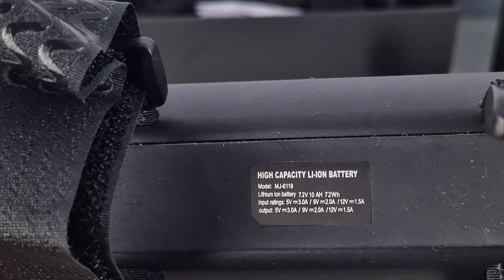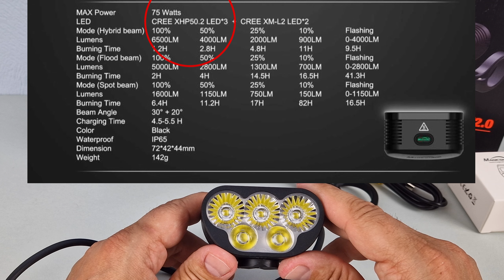Sehr helles Fahrradlicht Helmlampe mit Fernbedienung - Magicshine Monteer 6500 Lumen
Heute stelle ich euch das hellste Fahrradlicht vor das es gibt. Naja zumindest gehört es zu den hellsten Fahrrad und Helmlampen die ich so kenne ;) Es handelt sich um die Magicshine Monteer 6500s V2 Zeus mit Fernbedienung. Und die Bezeichnung trägt die Lumenzahl natürlich schon in sich. Nämlich 6500 Lumen. Bei einer Leuchtweite von fast 300 Metern. Das ist schon enorm. Vor allem die Ausleuchtung in die Breite ist sehr hell und gleichmässig. Das Fahrradlicht kann man auch mit entsprechender Halterung als Helmlampe verwenden, oder auch als Stirnlampe gibt es eine passende Halterung.

Es wird noch ein paar Videos zur Magicshine 6500s geben, da nicht alles in ein Video gepasst hat. Unter anderem werde ich euch noch die Verwendung als Helmlampe zeigen, also eine Nachtfahrt mit Helmlampe, dabei sitzt das Licht ja auch etwas weiter oben und ich denke die Ausleuchtung ist  noch einen ticken besser. Ausserdem ist der Vorteil bei einer Helmlampe, das dass Licht überall da ist wohin man seinen Kopf bewegt. Im Gegensatz zur Befestigung des Fahrradlichtes direkt am Lenker.

Auch zum Thema Fernbedienung wird es noch ein kleines Video geben, sowie zur Befestigung des Akkus am Fahrradrahmen.

Inhalt:
00:00 Intro Talentfrei
00:55 Unboxing Magicshine 6500s V2
11:00 Praxisaufnahmen, Nightdrive
17:00 Schlussteil, Abspann, Endcard